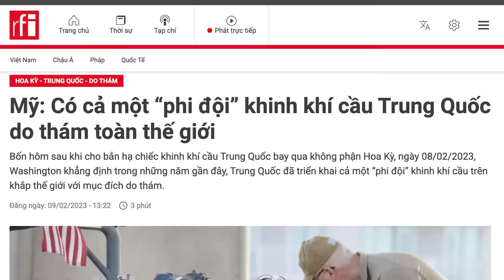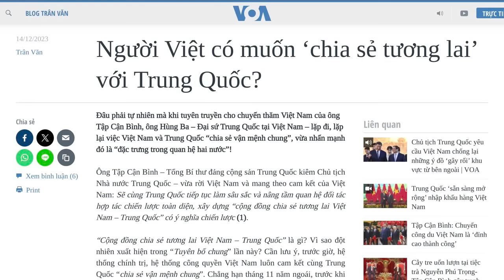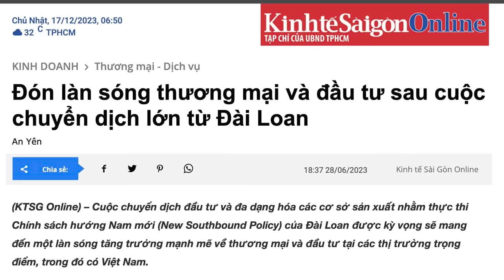Quảng Ngãi: thiết bị giống máy bay không người lái, có chữ Trung Quốc, dạt vào bờ biển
Trong lúc khai thác hải sản, một người dân Quảng Ngãi phát hiện vật thể lạ, hình dáng như máy bay không người lái, có chữ Trung Quốc, trôi dạt vào biển Tịnh Kỳ và đã giao nộp cho lực lượng biên phòng.